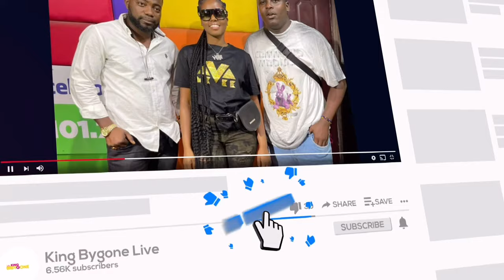Kuami Eugene Stole my song 'Borga' and titled it Bunker after I sent to him for FEAT. BhadextCona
Read The Best Online/Trending News/1onTrend/Entertainment/Celebrities News/GhanaTwiMovie/Short Videos